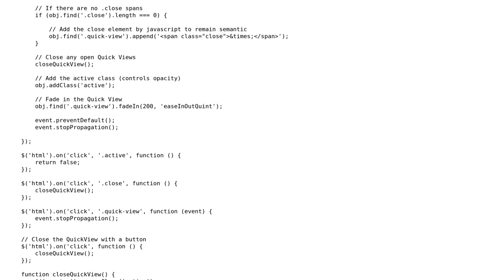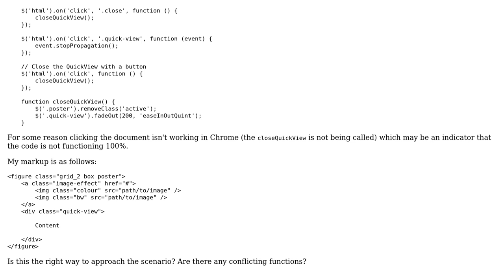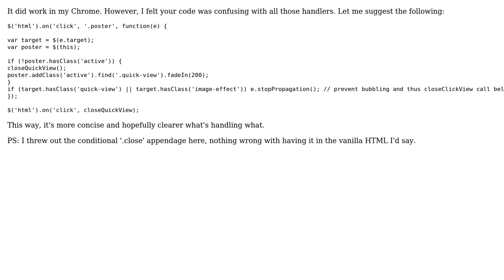Using jQuery 1.7 .on() and event.stopPropagation to close boxes when clicking in document body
With thanks & praise to God, and with thanks to the many people who have made this project possible! You are responsible for your own actions.